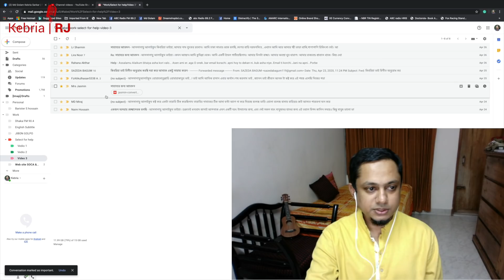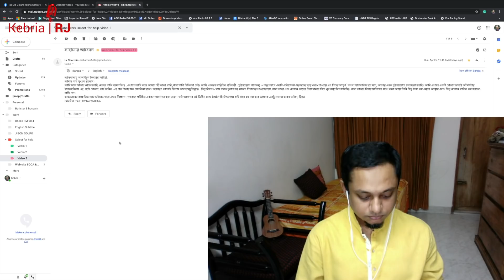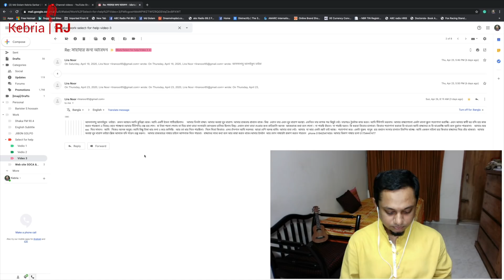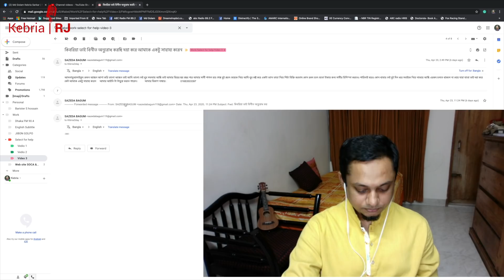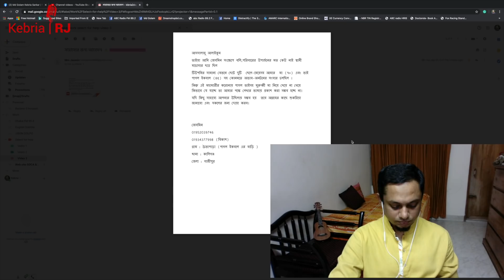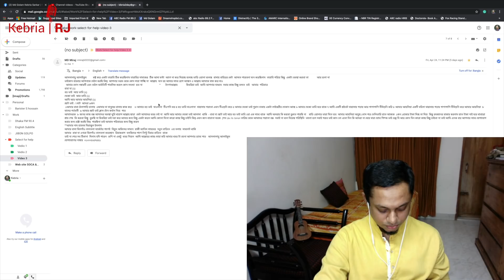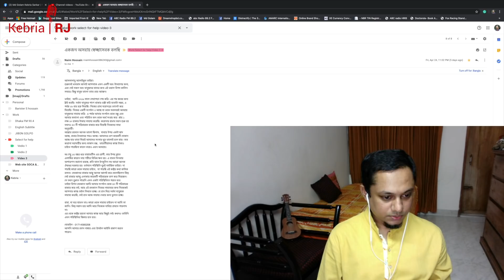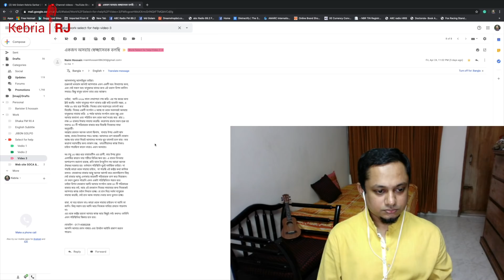কে কি পরিমাণ আর্থিক সাহায্য পেলেন "করোনা:৫ "এর ভিডিও তে ।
This is an update video of Corona help: 05 video.

In that video, Kebria RJ read some email who is the victim of the corona . And they need economic support. After publishing this video people help them as much as they need. Now, this video is all about how much help they get from the people.

Kebria Sarkar
(kasarkarrj)